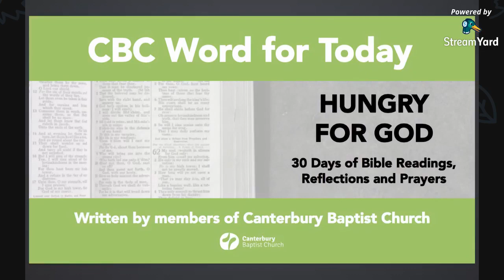CBC Word for Today - Day 30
With reflection on Acts 13:2-3, written by Andrew